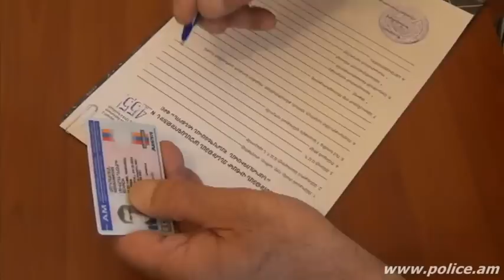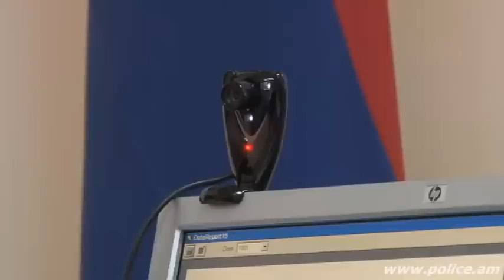«Հերթապահ մաս» 18.08.2015